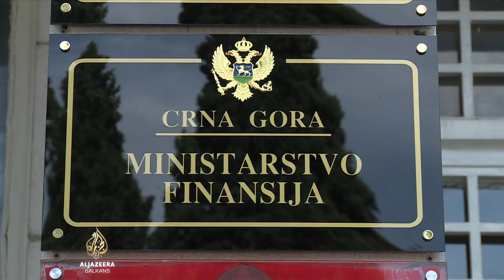Crna Gora ukinula povlaštene cijene goriva brodovima i jahtama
Vlasnici jahti i brodova više ne mogu sipati gorivo u Crnoj Gori po povlaštenim cijenama, kao tokom posljednje četiri godine. Dok predstavnici dijela političkog i poslovnog svijeta smatraju da će poskupljenje goriva nanijeti štetu crnogorskom turizmu, u Ministarstvu finansija odgovaraju da ta odluka neće imati značajnije učinke, a ističu i da je njeno donošenje bilo uvjet na evropskom putu. Ognjen Zorić.